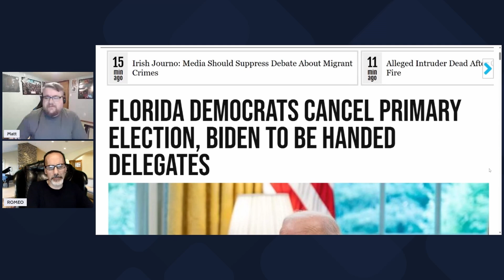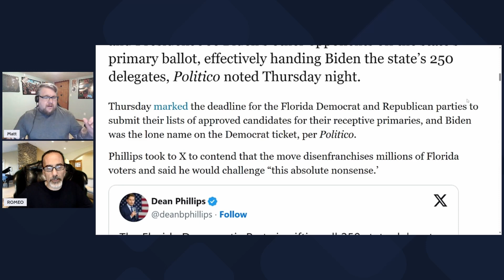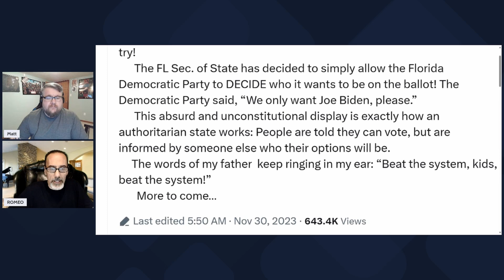Florida Dems Cancel Primary Election, Biden Gets Delegates